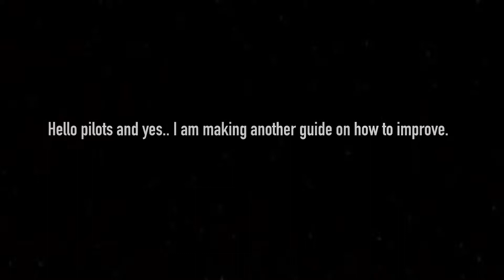Air Combat Guide for noobs and pros! [ Air Combat Online ]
I’ll be going over as much information you need to know in order to become better at this game. I hope this guide helps all players!